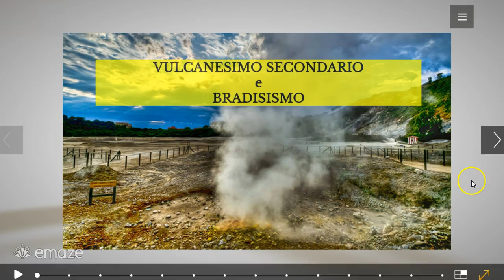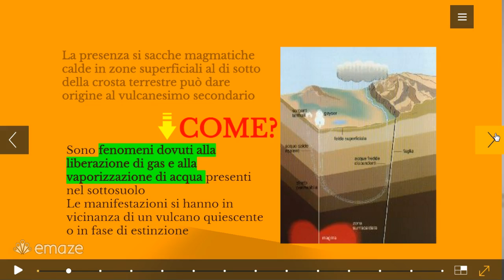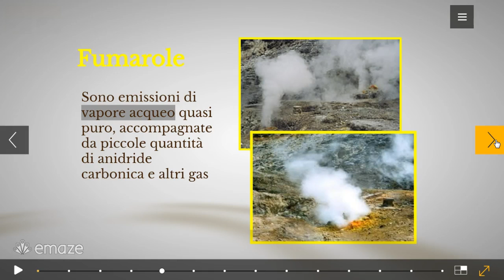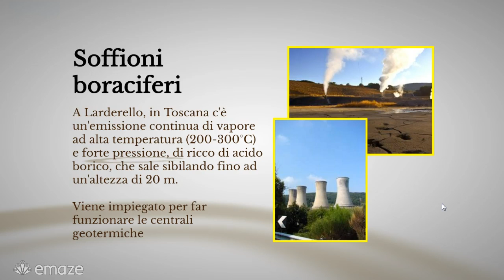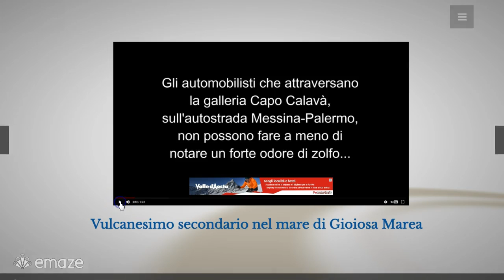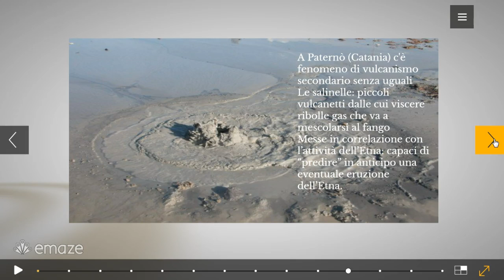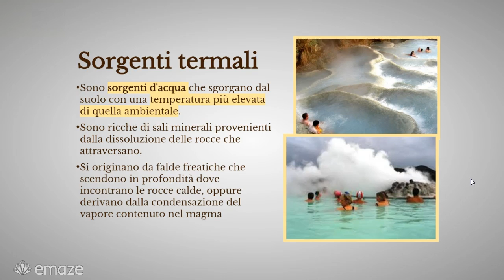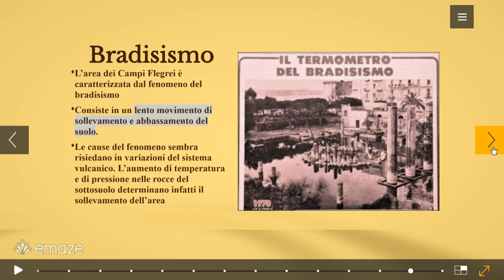Fenomeni di vulcanesimo secondario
Vulcanesimo secondario e bradisismo (per la classe III del I gr)